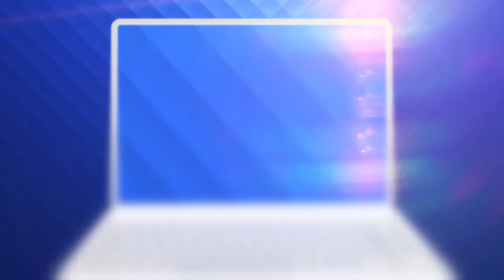ANIMAȚIE GRAFICĂ cu trenul deraiat după ce a lovit un camion în Bacău